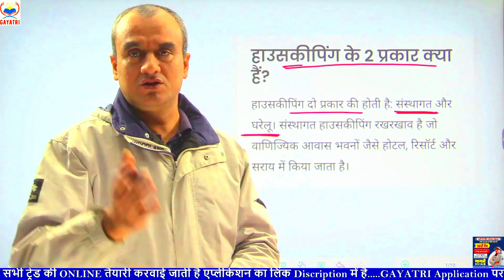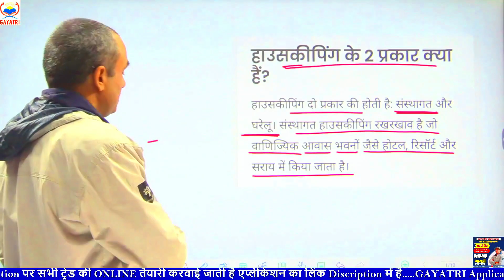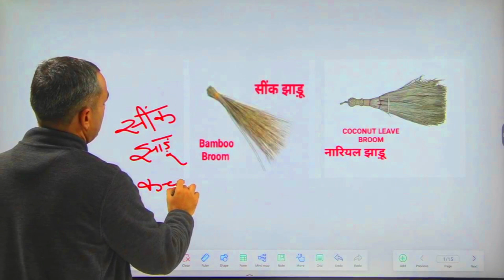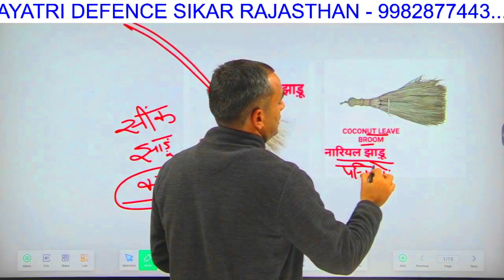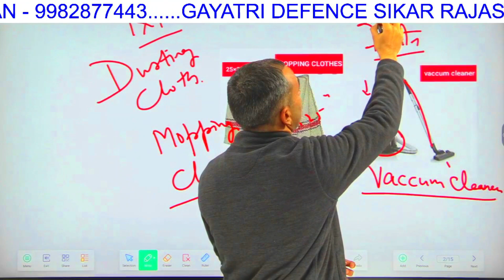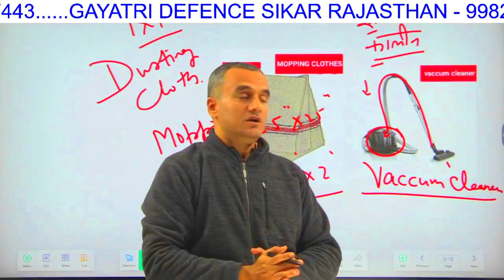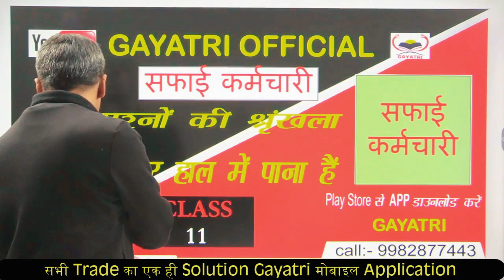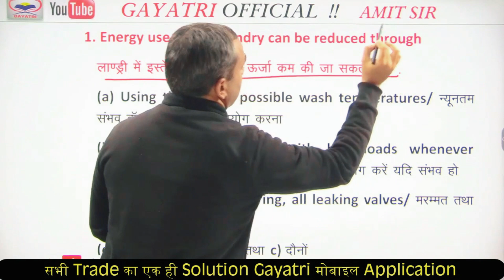BSF TRADESMAN ll अब कोई भी ट्रेड में फेल नहीं होगा यह वादा हमारा ll सफाई कर्मचारी ll